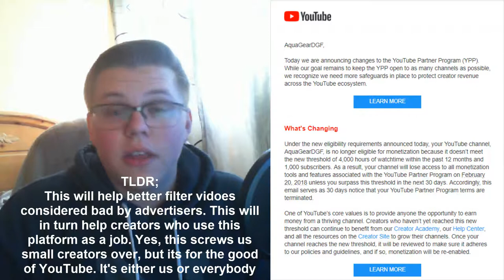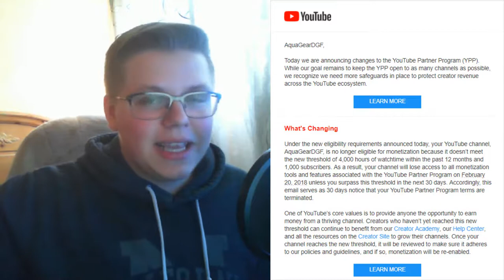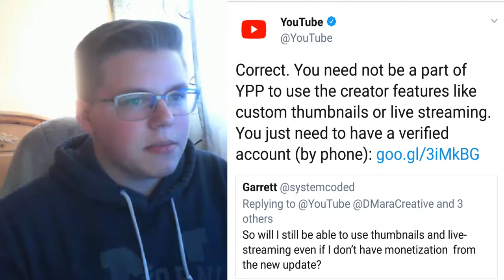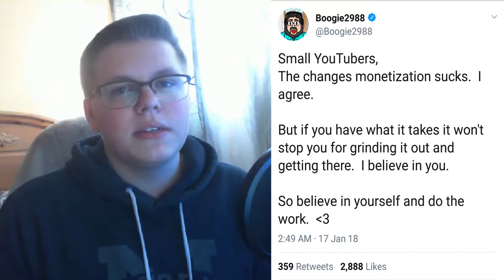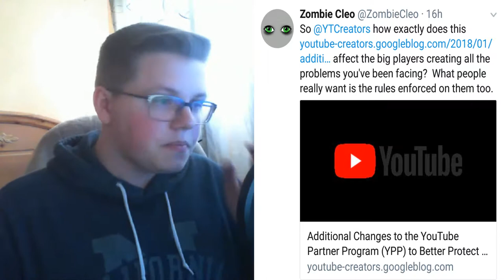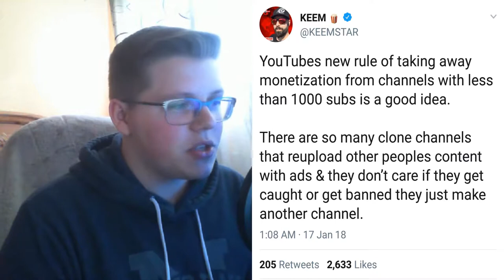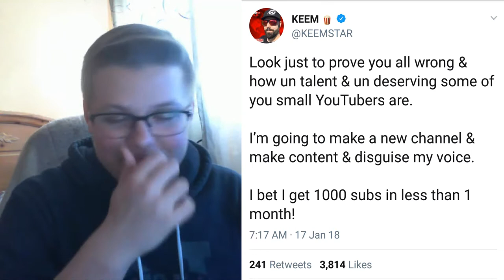NEW YOUTUBE CHANGES - Good or Bad?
TLDR;
This will help better filter videos considered bad by advertisers. This will in turn help creators who use this platform as a job. Yes, this screws us small creators over, but its for the good of YouTube. It's either us or everybody.

In this video I don't talk on the topic of YouTube's favoritism, that's a clear YouTube issue, it's for another video. Some people say these changes don't really fix that problem, and it's true.

Links!

Q&A!

- Chrono Cross